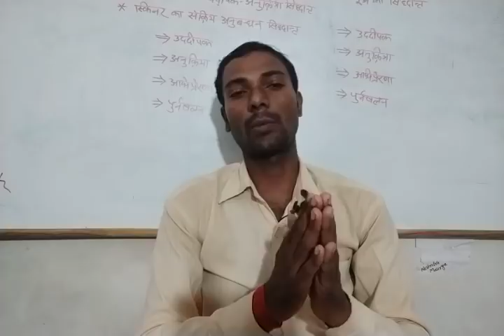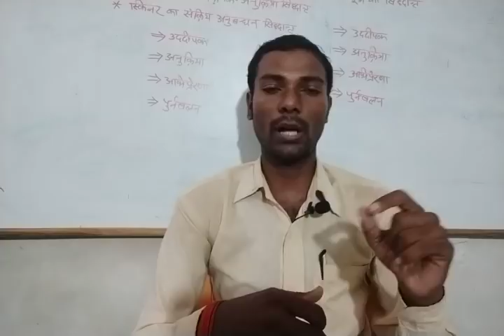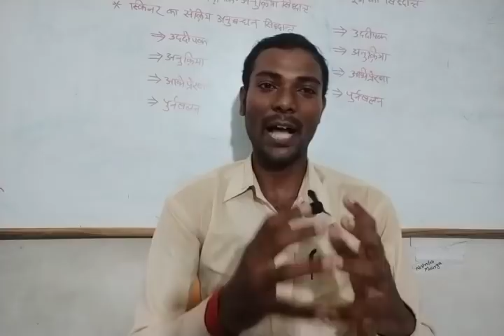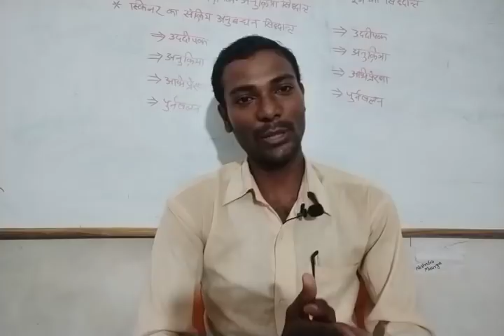CTET 2018 /ऑनलाइन आवेदन प्रक्रिया शुरू ?/FULL DETAIL CTET 2018 ONLINE FORM